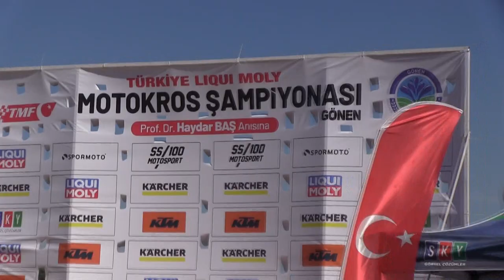MOTOR TUTKUNLARI PROF. DR. HAYDAR BAŞ ANISINA YARIŞTI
Türkiye Motosiklet Federasyonu'nun (TMF) 2022 yarış takviminde yer alan Türkiye LIQUI MOLY Motokros Şampiyonası'nın 4.ayağı Balıkesir Gönen’deki Şakir Şenkalaycı Motokros Parkuru'nda gerçekleştirildi.
Geçen yıl olduğu gibi bu yıl da Prof. Dr. Haydar Baş anısına yapılan yarışları Bağımsız Türkiye Partisi (BTP) Genel Başkanı Hüseyin Baş da takip etti.
Organizasyona destek veren iş insanı Hayri Baş, “Merhum babam adına bu sene ikinci kez bu organizasyonu gerçekleştiriyoruz” dedi.